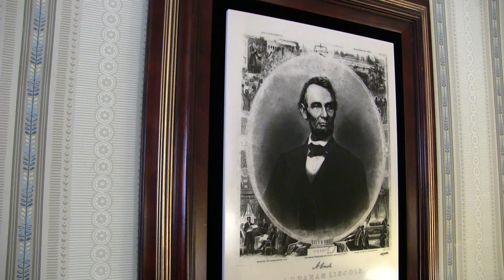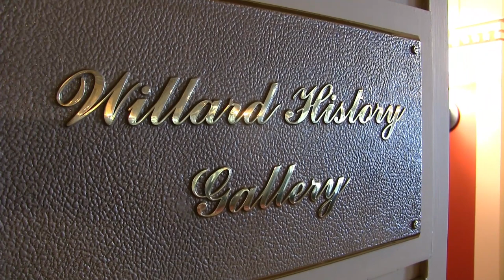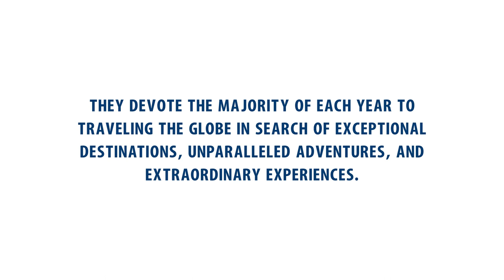Celestielle #349 The Willard InterContinental, Washington, DC, USA